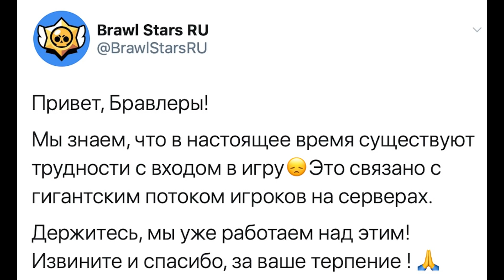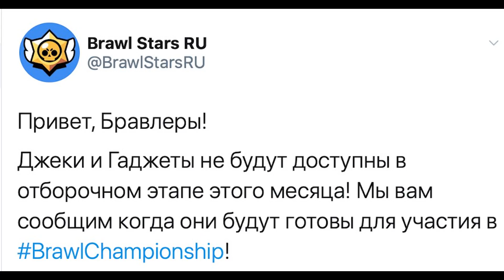ПЕРВЫЙ ВЗГЛЯД НА ОБНОВЛЕНИЕ В BRAWL STARS: НОВЫЙ БОЕЦ ДЖЕКИ, ГАДЖЕТЫ, КУБОК PSG. НОВОСТИ ОБНОВЫ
В сегодняшнем видео я расскажу про новости обновления март 2020 в Brawl Stars: полный список изменений, новый боец Джеки, гаджеты для бравлеров, кубок PSG, новые скины, система Аутсайдеры (Underdog) и многое другое!

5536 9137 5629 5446 (карта)
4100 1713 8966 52 (яндекс-кошелек)